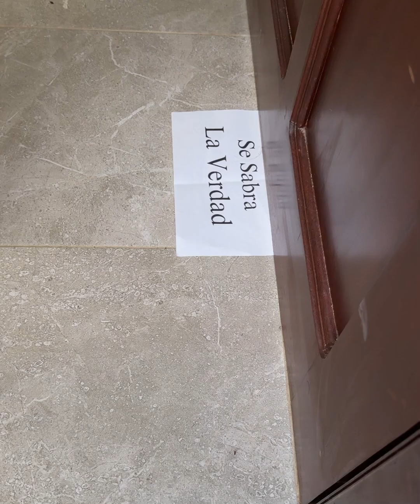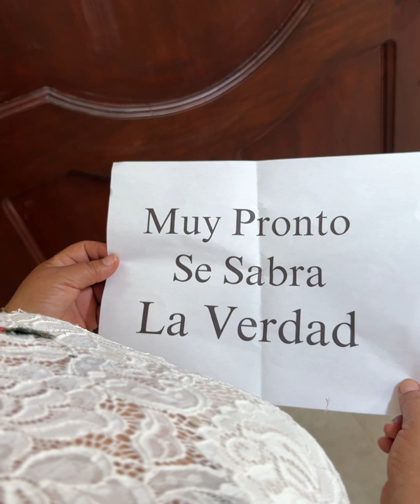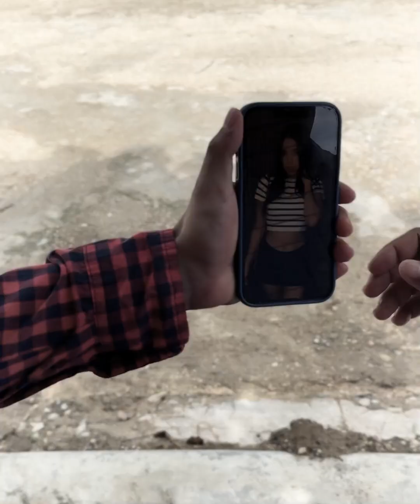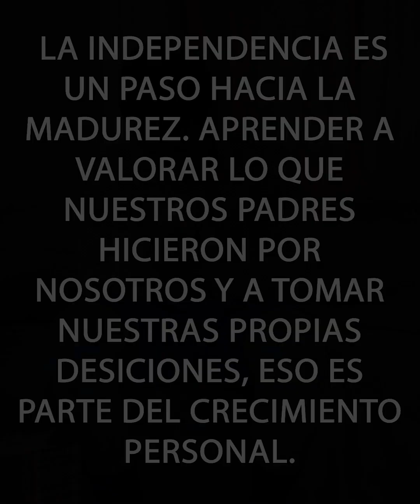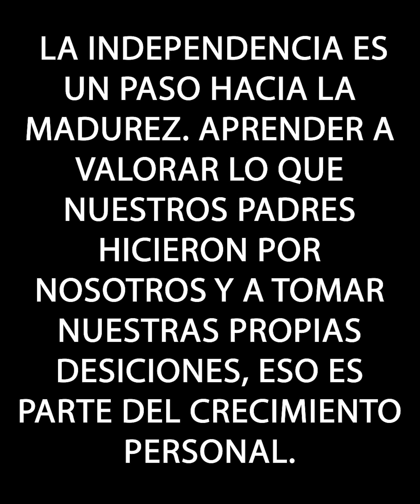Hizo todo lo que pudo para separarlos